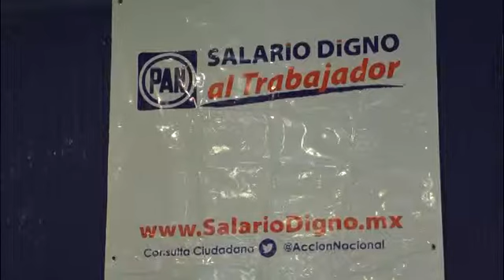B15N 140129 zac campañasalario pan